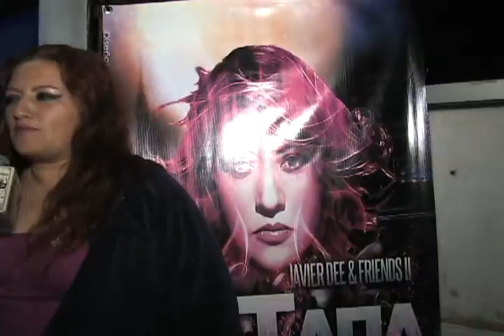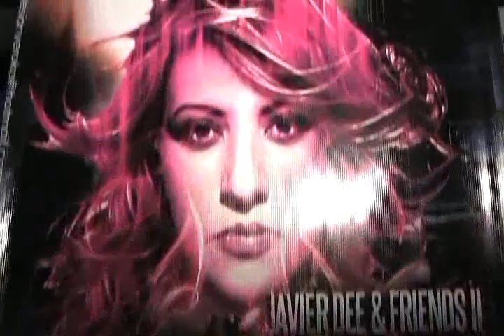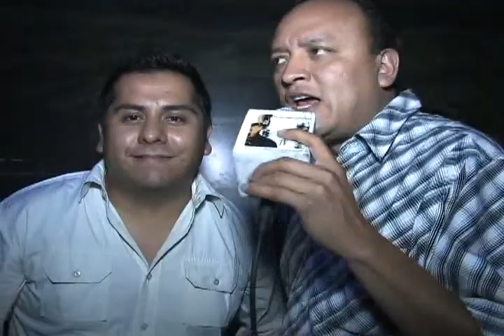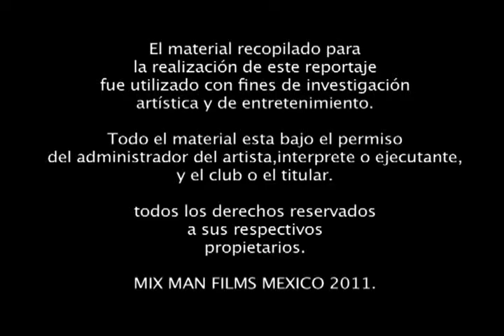JAVIER DEE FRIENDS & PRIVATE PARTY 2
AQUI LA CRONICA DE LA SEGUNDA FIESTA ORGANIZADA POR JAVIER DEE